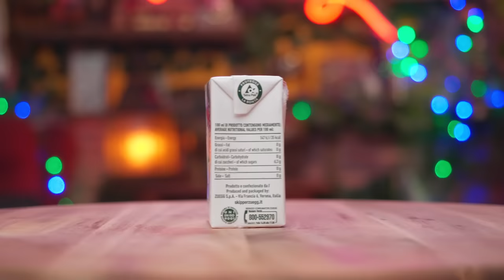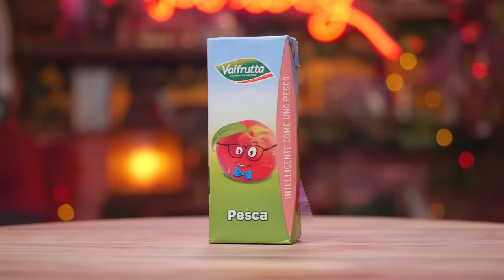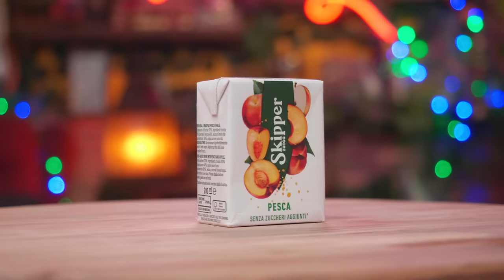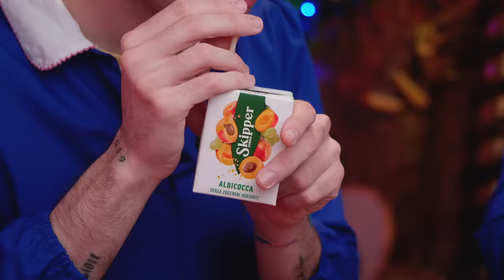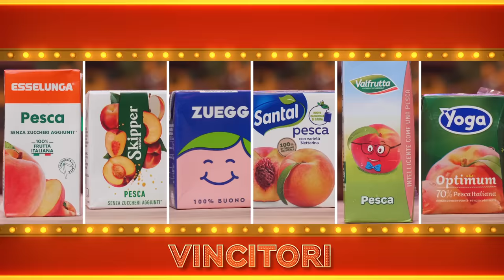Succhini di Frutta - Qual è il MIGLIORE?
Segui le nostre live tutti i Lunedì e i Giovedì alle 18!

Attrezzatura Video